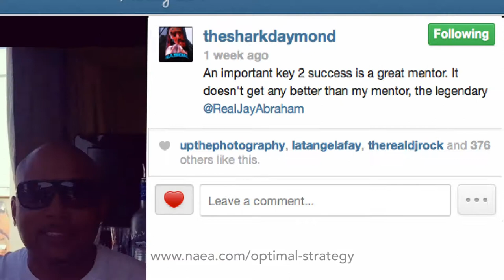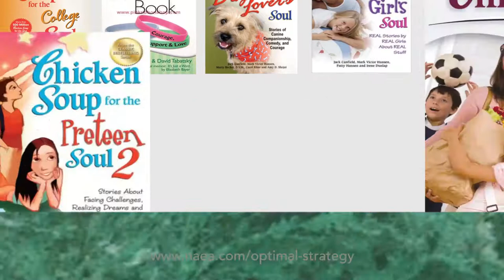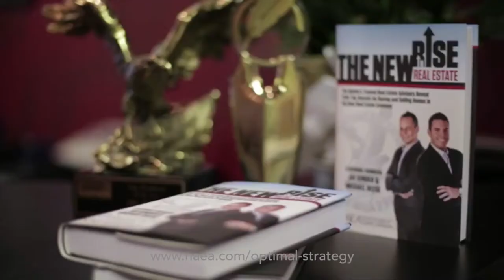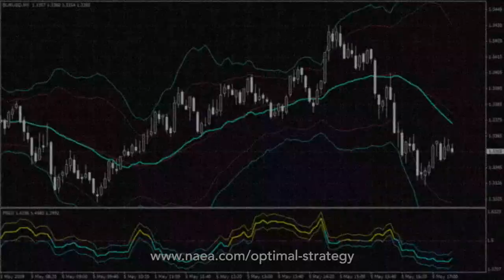Free video course from marketing genius, Jay Abraham, will help you grow your real estate business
the National Association of Expert Advisors®

Jay Abraham, marketing and business optimization guru, has helped hundreds of business people from around the world amass more than $9.4 billion in profits by helping them optimize their businesses beyond anything they could have imagined. to get free access to 15+ hours of videos to help you grow your real estate business and take over your market! Also, register for the Free Live 3 Day Accelerator with Jay Abraham on thinking like a marketing genius, competing like a strategic powerhouse, and gaining control of your life, career and financial future.